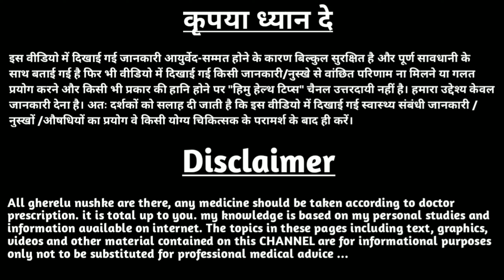🔥🔥 रोज पिएंगे प्याज का जूस 3 दिन में गायब हो जाएगी डायबिटीज | डायबिटीज का घरेलू इलाज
Impressive Health Benefits of Onions, Is onion juice good diabetes, Onion Water For Diabetes, What is the best water for diabetics to drink, Why is onion juice beneficial in diabetes, क्‍या डायब‍िटीज में प्‍याज का पानी पीना चाह‍िए, डायबिटीज में प्‍याज का पानी, डायब‍िटीज में क्‍या पीएं,
diabetes ka gharelu ilaaj,
@YourHealth  @Health&BeautyTips-GhareluNuskhe
@HealthTipsforYou  @DiscoveryHome&Health